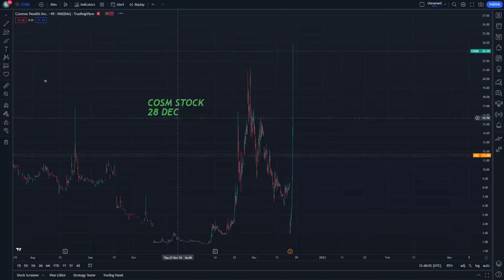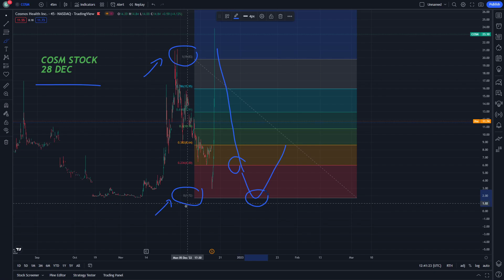COSM Stock Price Prediction and Technical Analysis 28 December Cosmos Stock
COSM has fallen right into our long awaited targets. Let's go over the details as we have some very important details to go over!

🚨 URGENT! Stock Market CRASH (UPDATE) 🔥 Why The SP500 Is Going LOWER. (SPY, QQQ) (SEPTEMBER 2022)

🚨 URGENT! REDBOX RDBX SHORT SQUEEZE ROUND 2? (UPDATE) 🔥🔥🔥 THIS IS BIG WHAT RDBX STOCK JUST DID!

In todays video I will be breaking down and explaining what is happening to $COSM stock and where this stock is headed from here on!

$COSM CEO Buys More

❌Do not mirror trade me, or anyone else. Mirror trading is extremely risky

✔️If you don’t agree with those terms and our full disclaimer you should not continue watching our videos.